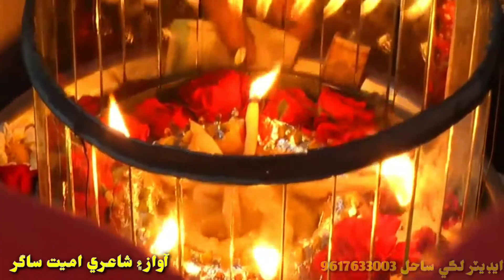Jay Jhulay Lal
Bhajan
Ghar Me Asanje Aj Lal Aayo Aa

Singer Ameet Sagar
Lyrics Ameet Sagar

Video Edit By Lucky Sahil 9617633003